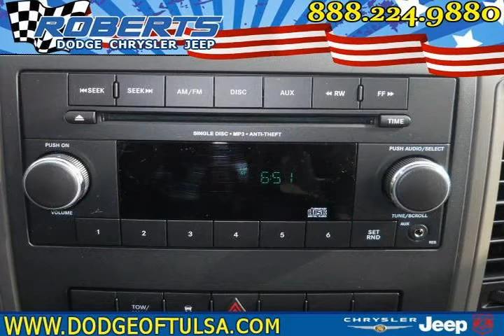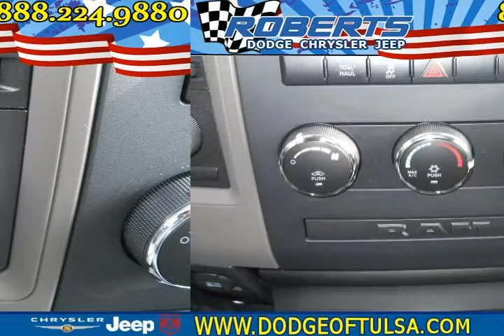2012 dodge ram 1500 Black Pryor OK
Autos & Vehicles

Year: 2012
Make: dodge
Model: ram 1500
Ext Color: Black
Int Color: slate Grey/sandstone

Dealer's Name: Roberts Dodge Chrysler & Jeep
Dealer's City: Pryor
Dealer's State: OK
Dealer's zip: 74361

Air Conditioning, Auxiliary Power Outlet, MP3 Player Dock, Passenger Air Bag, Side Curtain Air Bag, Tilt Wheel, Traction Control

Cities where people might be interested in this vehicle as well:
Pryor

1C6RD7FT3CS171184